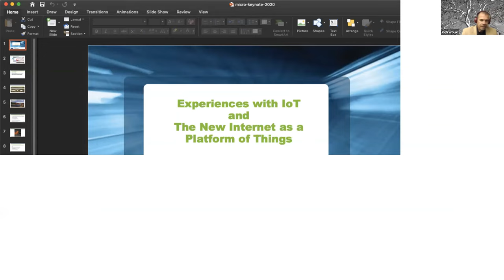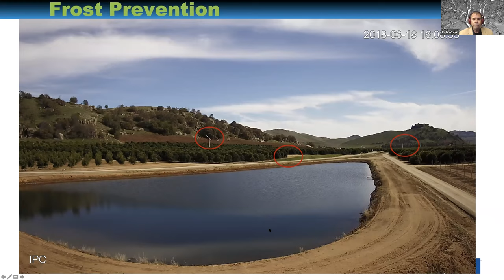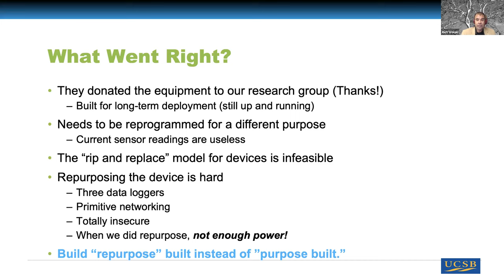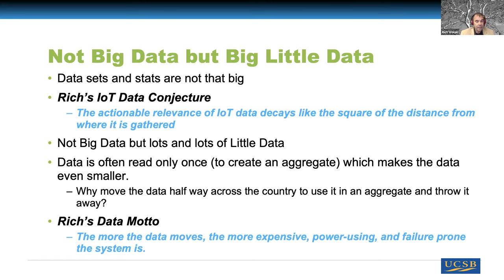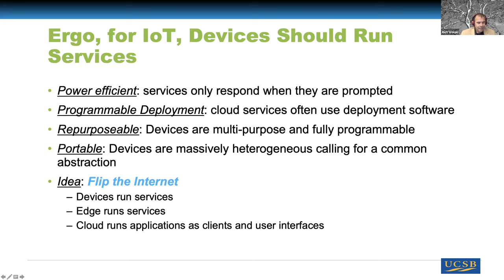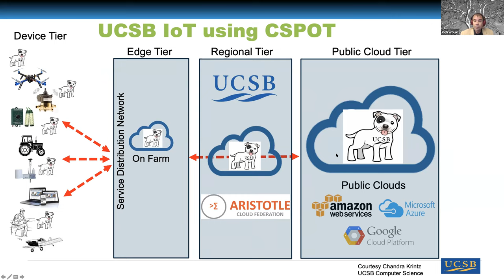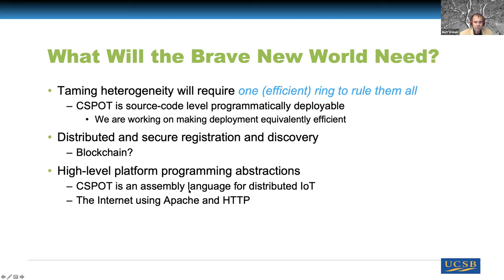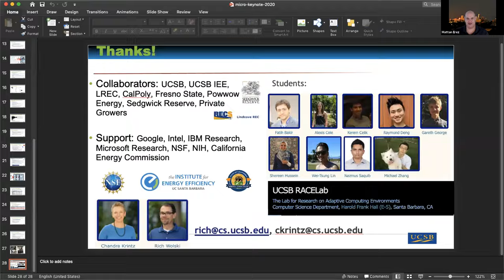MICRO 2020 Keynote 1: Rich Wolski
Experiences with IoT and the New Internet as a Platform of Things